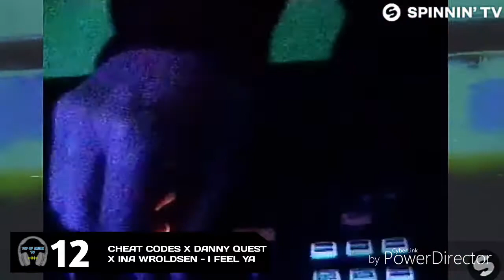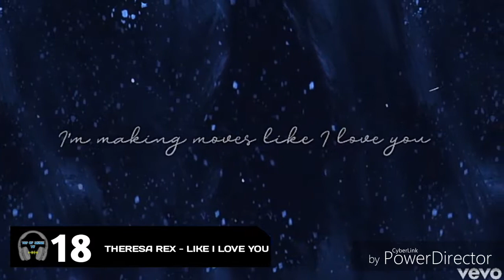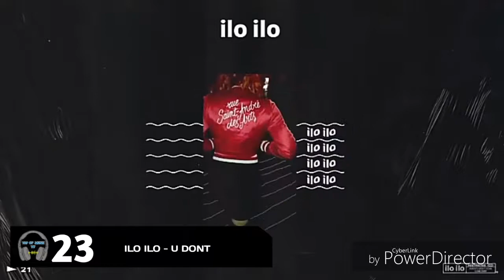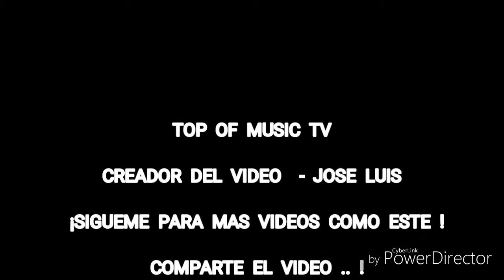TOP 35 Las mejores canciones de electronica de junio 2019